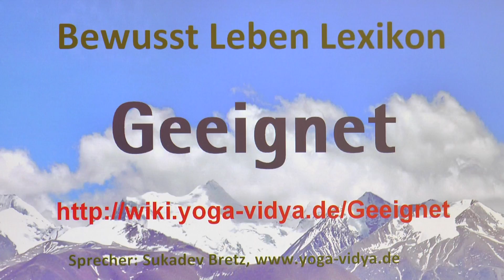Geeignet‏‎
Geeignet‏‎ - kurzer Vortrag mit einigen interessanten Einsichten Einige einfache und komplexe Informationen zum Thema Geeignet‏‎ in diesem Videovortrag. Der Yogalehrer und Spirituelle Lehrer Sukadev Bretz interpretiert hier das Wort bzw. den Ausdruck Geeignet‏‎ aus dem Geist des Humanismus und des ganzheitlichen Yoga Vielleicht willst du etwas ergänzen? Schreibe es doch in die Kommentare
Das Adjektiv Geeignet‏‎ kann interpretiert werden vom Standpunkt von Vergleich; Bewertung. Seminare zum Thema Musik, Klang, Nada Yoga Ausbildungsinformationen: Progressive Muskelentspannung nach Jacobson (PMR) - Kursleiterausbildung

Dieser Video-Lexikon-Beitrag mit Gedanken zu Geeignet‏‎ ist ein Video im Rahmen des Bewusst Leben Multimedia Lexikon von Yoga Vidya, Teil des umfassenden Lexikons zu Yoga, Meditation, Ayurveda, Spiritualität, Gesundheit, Philosophie, Religion und Psychologie